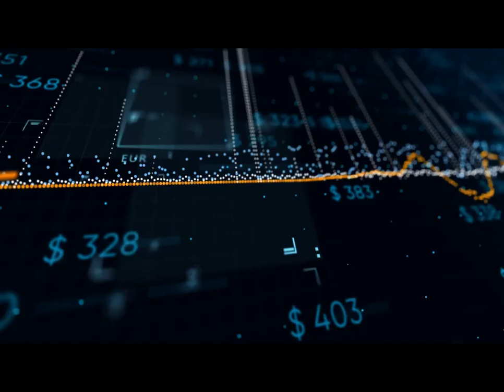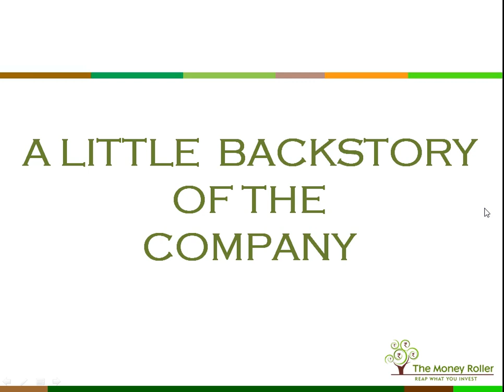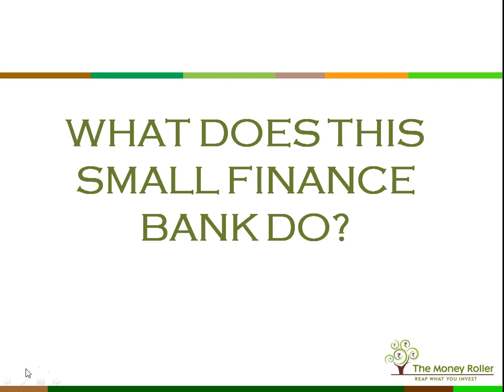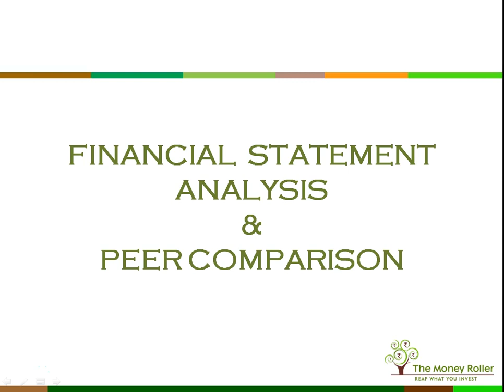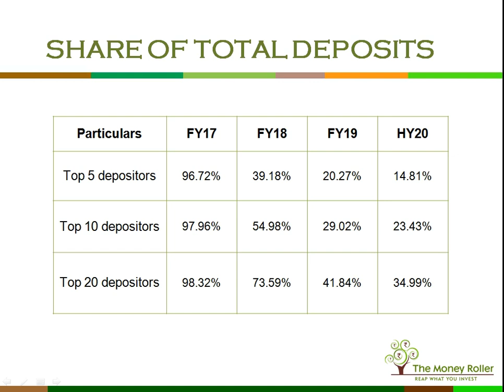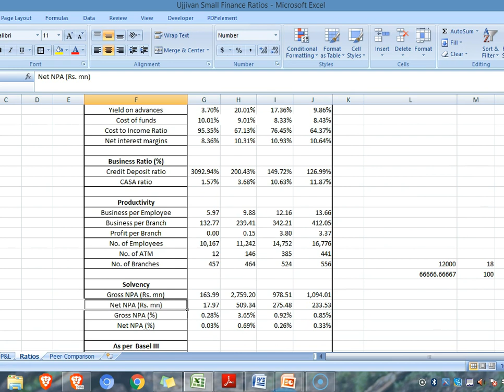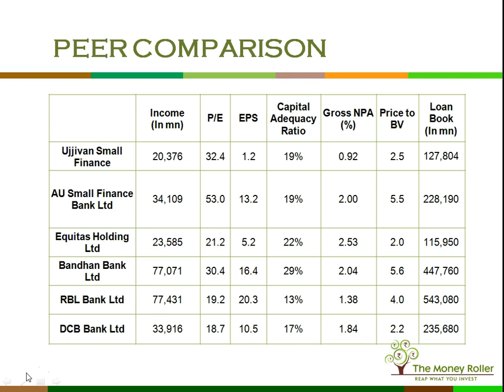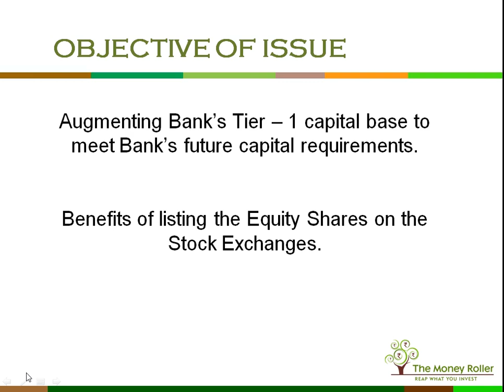Ujjivan Small Finance Bank Ltd | To Apply or Not to Apply | The Money Roller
This TMR Talk will give you a clear understanding of the business model, financial statements, peer comparison and strategy of this Banking Company. This will help you in making your investment decision.